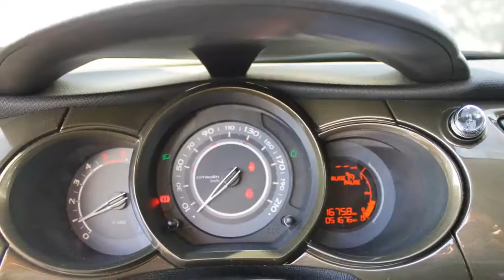Citroën C3 1.6 e-HDi Collection ZONDAG OPEN